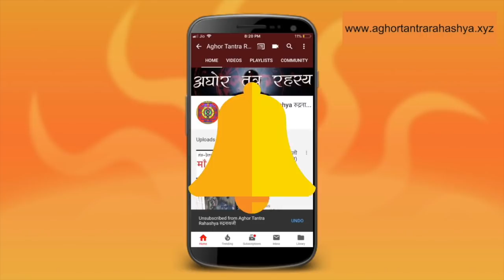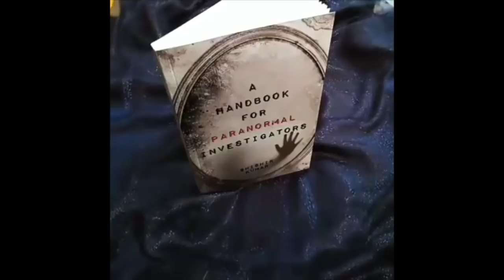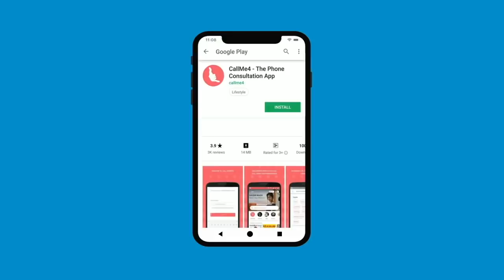१ महीना साधना में प्राप्त होगी पत्नी रूपी योगिनी देवी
सनातन धर्म ग्रंथ में अनेक हैरत में ला देने वाली साधना है। कुछ अल्प साधना है कुछ महा साधना है। अल्प काल में परा शक्ति को महसूस करने वाली है ये योगिनी साधना।
Alakh Aadesh!